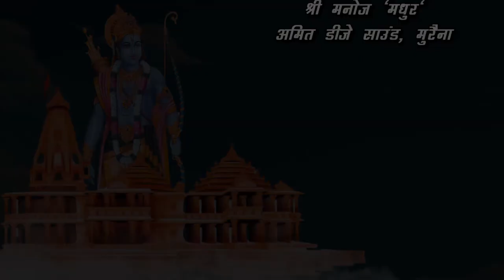पर हित लागि तजइ जो देही | Parhit lagi tajai jo | रामायण चौपाई | Ramayan Chaupai | सम्पूर्ण रामायण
महादेव ने किया कामदेव को भस्म - देखिये सुन्दर कथा
रामायण की चौपाई जन जन में लोक प्रिय हैं, जन मानस आपस में वार्तालाप करते हुए रामायण की चौपाई का उदाहरण लेते हैं, इस चैनल के माध्यम से हम इन लोक चर्चित चौपाइयों का अर्थ प्रसंग और सन्दर्भ पर चर्चा करेंगे, रामचरित मानस में यह चौपाई किसने कही, किससे कहीं, कब कही और क्यों कही - इस सुंदर कथा को जानने के लिए अवश्य यह वीडियो देखें।
आज की चौपाई है –
तदपि करब मैं काजु तुम्हारा।
श्रुति कह परम धरम उपकारा।।
पर हित लागि तजइ जो देही।
संतत संत प्रसंसहि तेही।।
जब जदुबंस कृष्न अवतारा।
होइहि हरन महा महिभारा।
कृष्न तनय होइहि पति तोरा।
बचनु अन्यथा होइ न मोरा।।
प्रेरणा -
गोस्वामी तुलसीदासजी

चौपाई गायक -
मयंक शर्मा
अनुशिका शर्मा

प्रोग्राम सलाहकार -
श्रीमती मेघा शर्मा

स्वर एवं संपादन -
उमेश गोंहजे

सहयोग -
श्री मनोज 'मधुर'
अमित डीजे साउंड, मुरैना

HAMARE SANSKAR